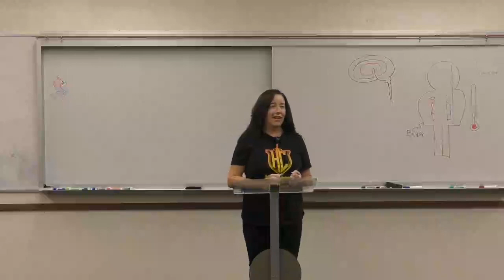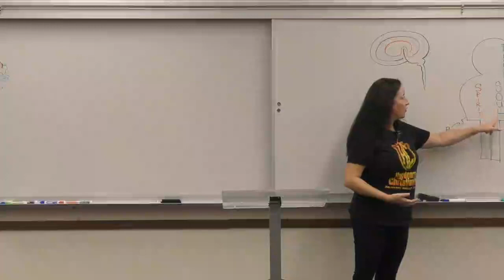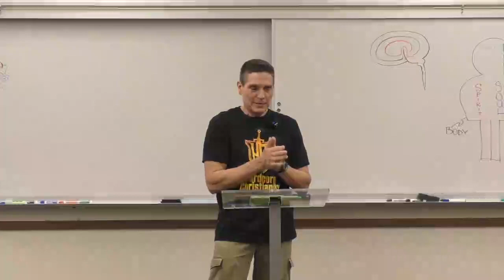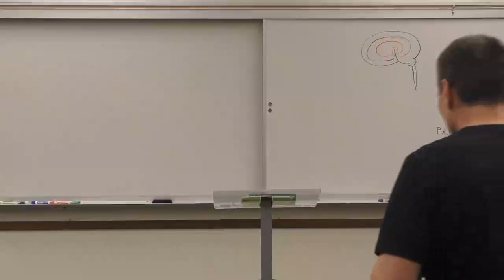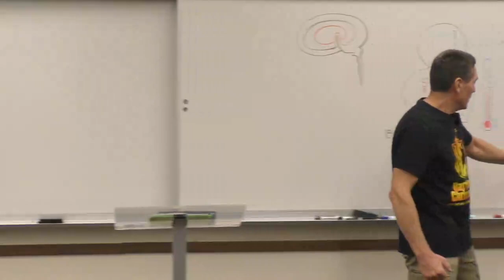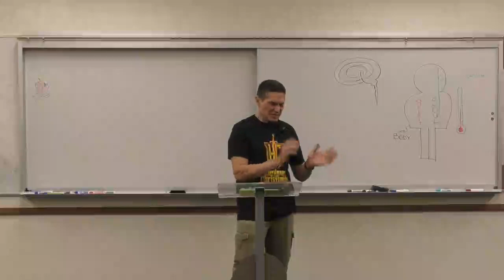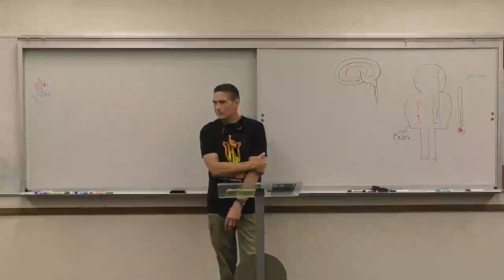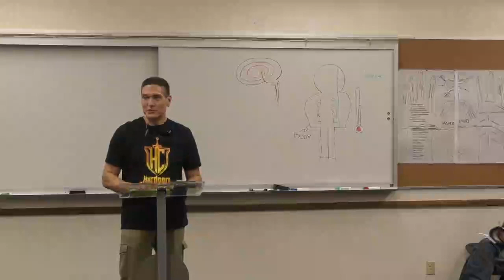Saturday Deliverance Training with Julie Andrews and Joe Twarog 121722